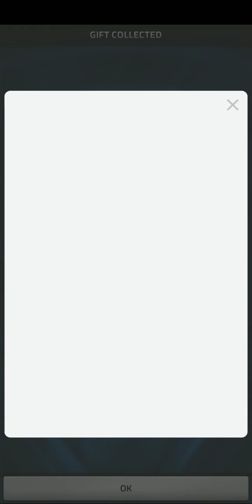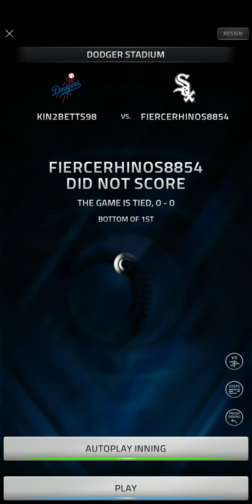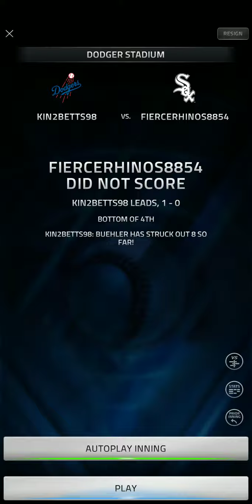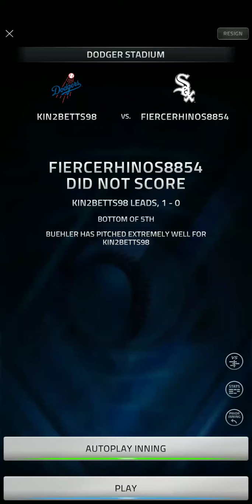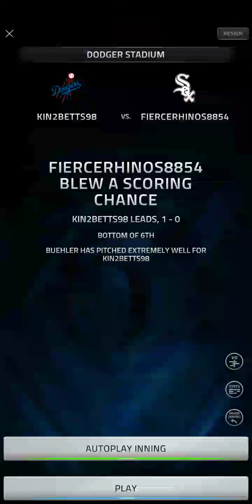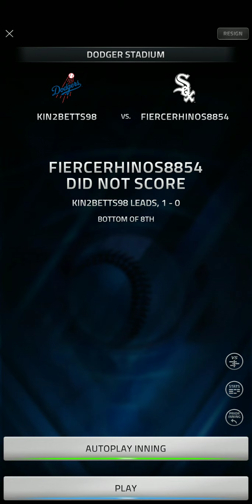MLB Tap Sports Baseball 21 Extra Innings Prevention.